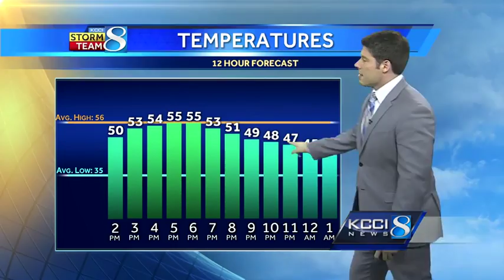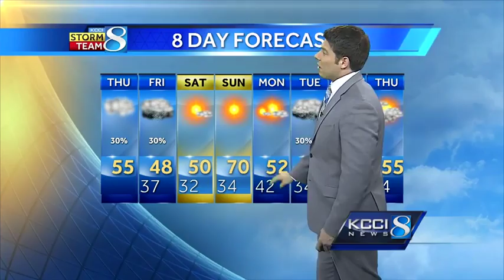Videocast: Rain, wind temperature roller coaster ahead